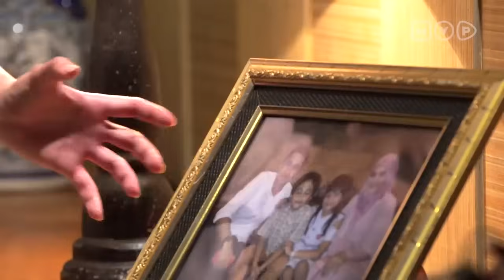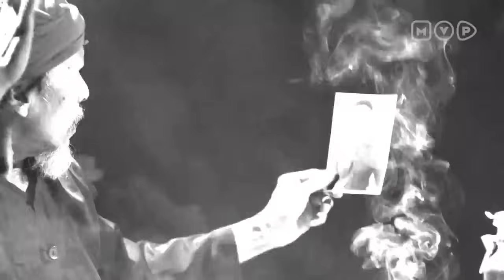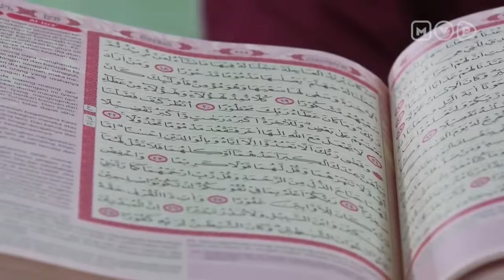FTV Hengky Kurniawan & Hemalia Putri - Sakit Hati Penyebab Kehancuran Diri